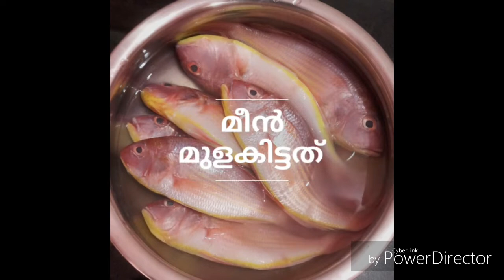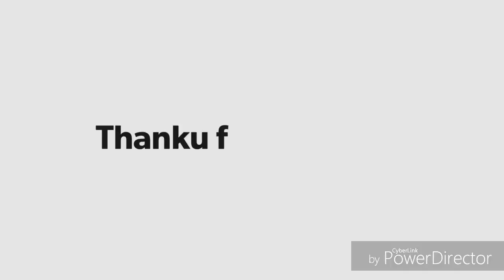ashkitchen.. കേരള സ്റ്റൈൽ നാടൻ മീൻ മുളകിട്ടത്